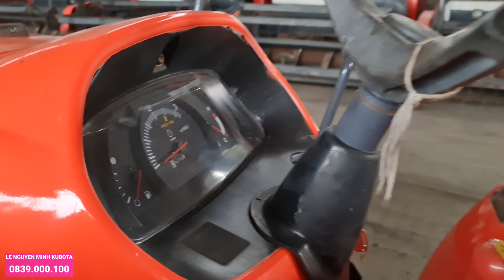Máy cày đời mới Kubota L3608 giao về NINH BÌNH 0839000100